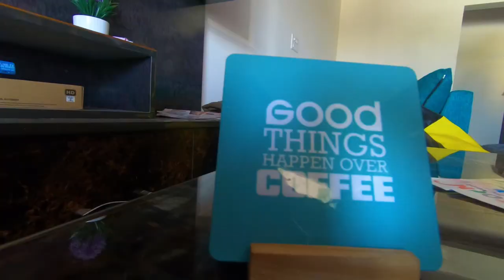Customer Testimonial | Bangalore | AapkaPainter | Wall Painting